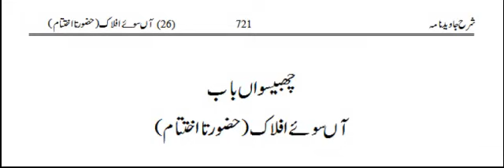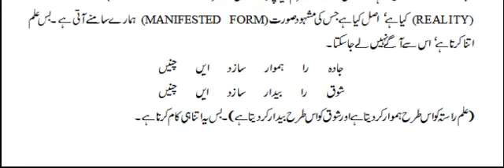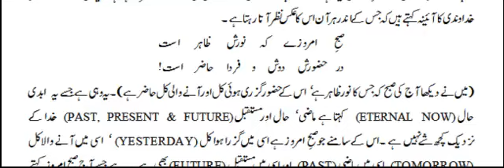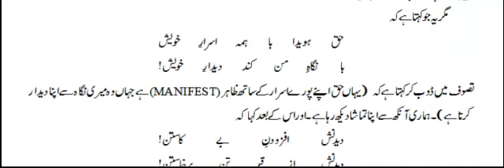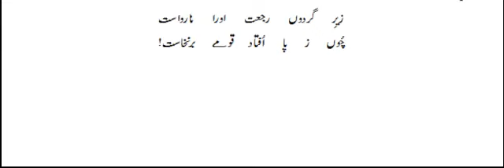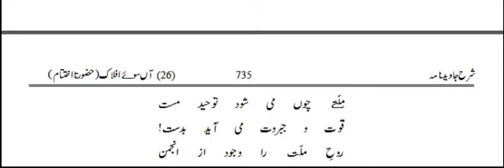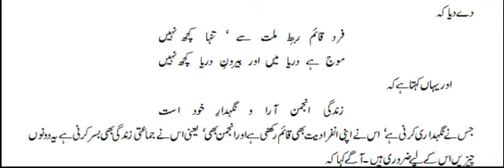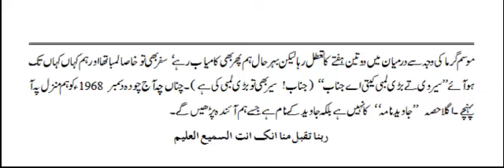Javeed Nama Bab-26